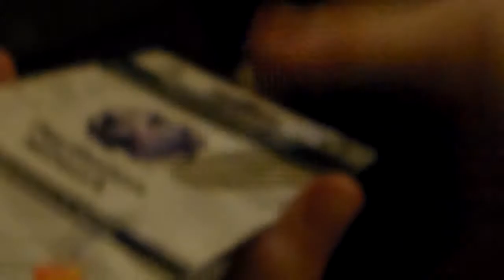AJ the dog - Easter 2013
This is a compatition for who layed the most eggs. AJ, Kevin, or me. The reward is a PSN card. Also this is the day Jesus Christ rose from the dead.